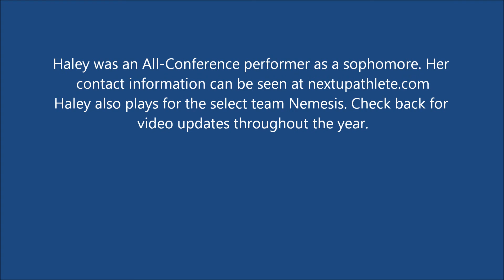Haley Allen Highlight 2